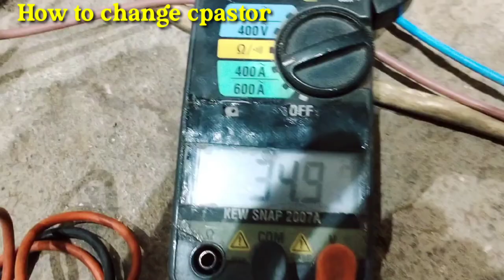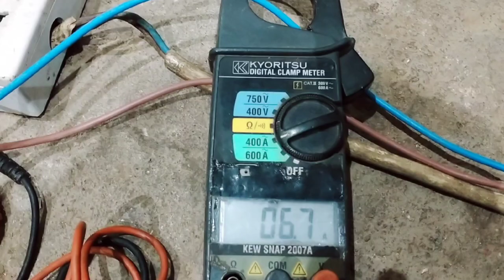How to change starting capacitor ||window ac Ka capacitor kaisy change kry in Urdu/ Hindi#compressor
Hello Friend's
in this video we learn how to change starting capacitor of window ac
how to replace capasitor

ac capacitor
capacitor
capacitor change
ac capacitor wiring
window ac capacitor change
window ac wiring
how to change split ac capacitor
how to change ac capacitor
window ac capacitor chage
run capacitor
how to connect capacitor in window ac
how to change ac outdoor capacitor
windo ac capacitor change
window ac
dual capacitor connection of window ac
capesitor change kaise kare window ac me,compressor starting capacitor change,how to replace capacitor